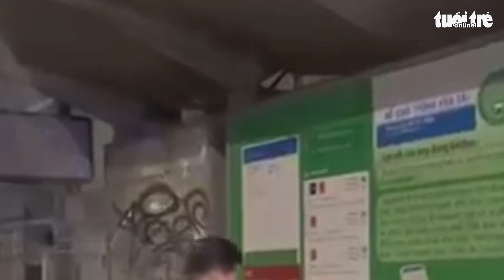TikToker miệt thị người nghèo: Sáng tạo hay lệch lạc tư duy?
Các video mang tính chất từ thiện, giúp đỡ người khó khăn thường nhận được sự quan tâm của cộng đồng mạng. Vì lẽ đó, có không ít TikToker đã lợi dụng điều này để tìm cách tăng lượt xem.